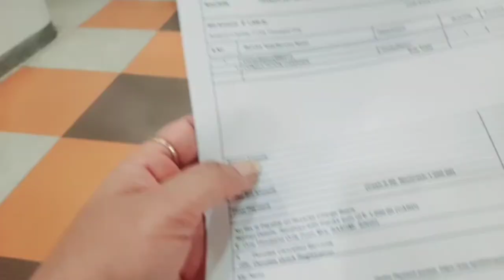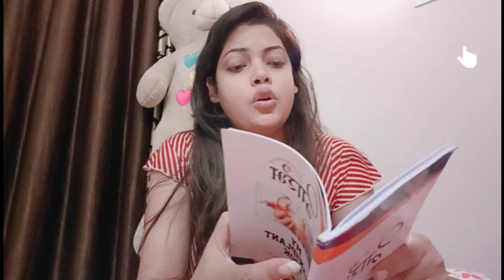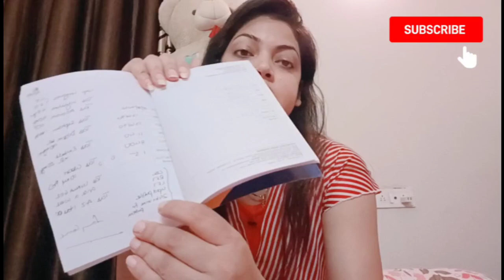Doctor Ne Kaha Not Happy With your Report || Bhut saare test likh diye || Rashmi singh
Hi, my beautiful people so it's my creat level part 2..Aap sab jaana chahte the ki aakhir doctor ne kya bola. So I thought to upload this video as soon as possible.

Stay positive and stay strong.